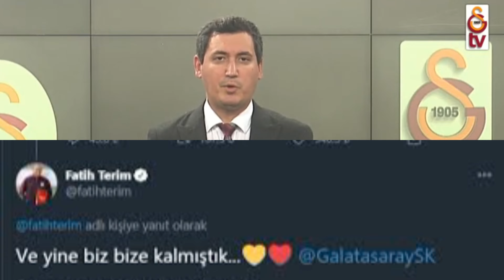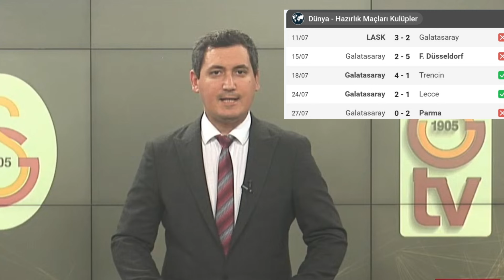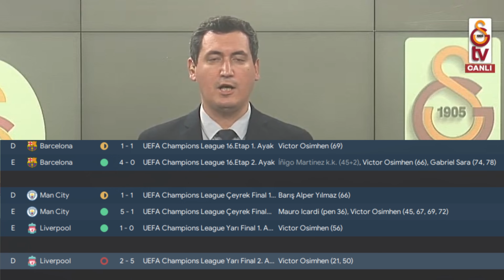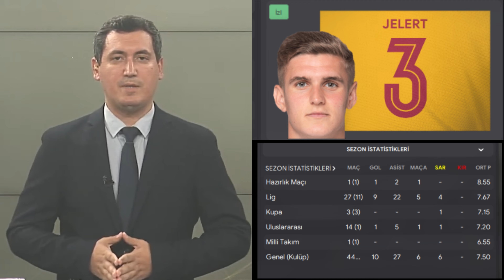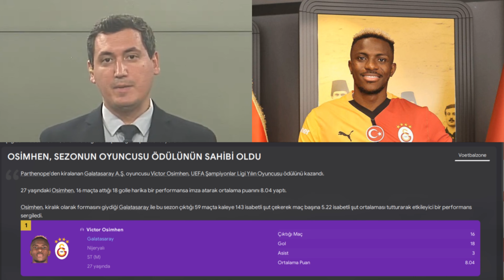2024-2025 SEZONU | HE IS A GOAL MACHINE "VİCTOR OSİMHEN"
Herkese merhabalar, bu videoda gerek giriş senaryosu gerekse performans anlamında linç yiyeceğimi biliyorum ve saygılı seviyeli her türlü linç de benim için sorun değil, sadece sınırları aşmayalım. Taktik dosyası, save dosyası v.b. dosyaları aşağıdaki linklerde bulabilirsiniz. İyi seyirler..